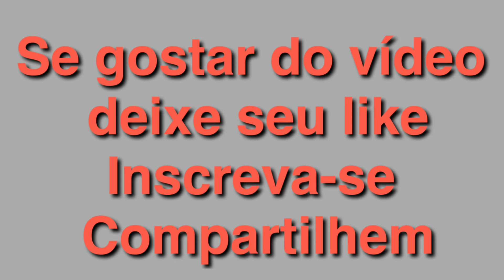MENINO MAIS IGNORANTE DO MUNDO #12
Se gostar do vídeo deixa muito like

Vídeos toda terça e sexta às 18:00 hrs
Ative as notificações
Compartilhem